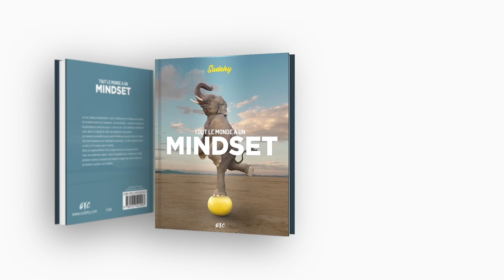Cette Astuce va changer ton Regard sur l’Avenir en 5 minutes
Et si je te disais que ce dont tu as peur n'existe pas ?
La peur c'est l'anticipation des pires scénarios qui pourraient t'arriver dans une situation, mais ces choses ne se sont pas produites ! Et il y a de fortes probabilités qu'elles ne se produisent jamais !
Et pourtant, cette peur peut te paralyser, t'empêcher de te lancer ou même te rendre malade !
Alors inverse ta vision et concentre toi sur une chose : le meilleur scénario !
Tu verras que dès que tu auras reprogrammé tes pensées sur les choses positives, ton comportement va changer et faire naître des possibilités incroyables !

Passe une excellente semaine et à lundi pour le Mindset Trick N°2 !

Si tu ne l'as pas encore lu, je te suggère activement de lire mon Livre
Tout le Monde a un Mindset :

Tu souhaites voir d’autres vidéos sur la programmation de l'esprit ? Retrouve les liens ci-dessous :